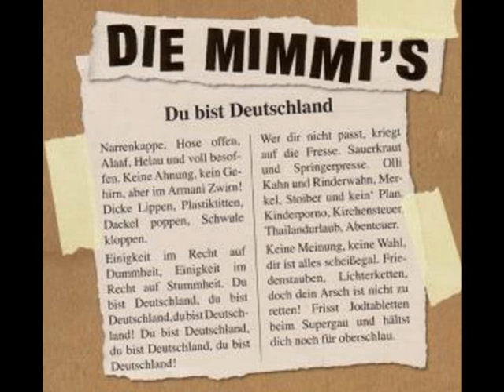MIMMI'S DIE Du bist Deutschland 2006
Deutschpunk, Deutschland, 2006